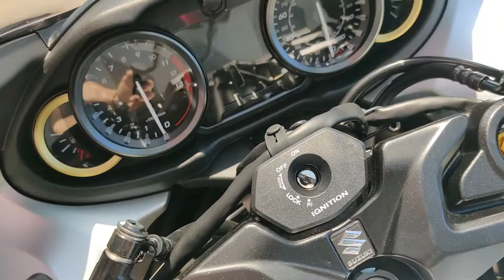2022 SUZUKI HAYABUSA SILVER FOR SALE @DEL AMO MOTORSPORTS!